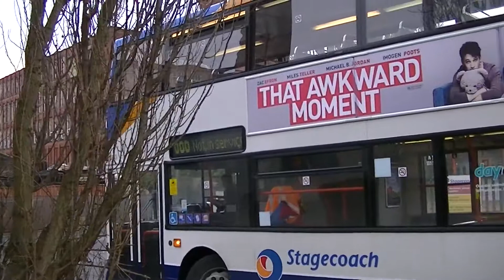Tameside Stagecoach Ashton Bus Depot Stalybridge England UK Transport & Travel